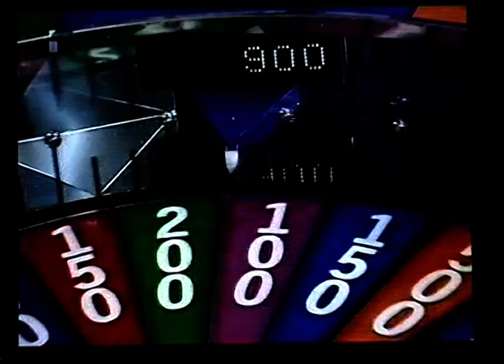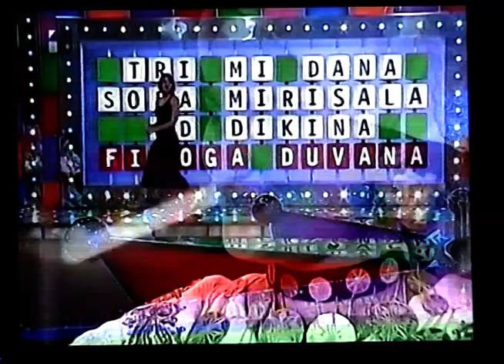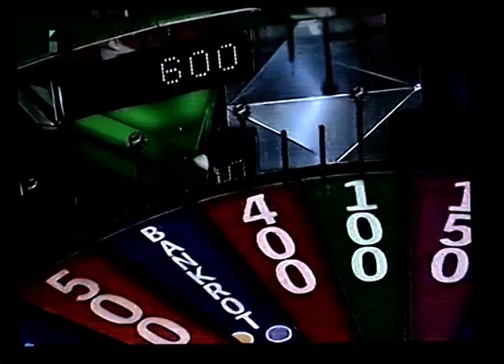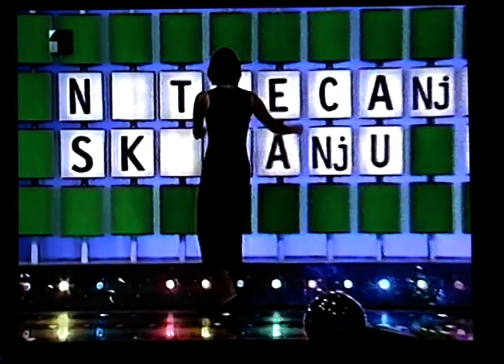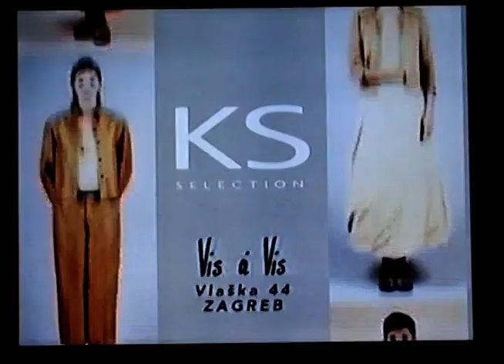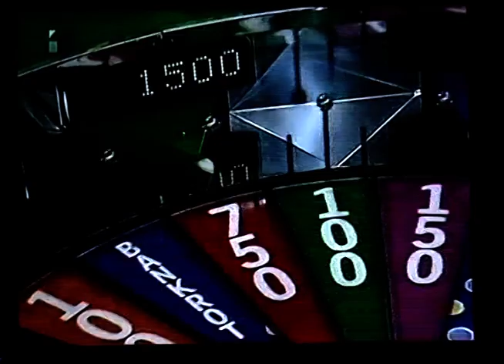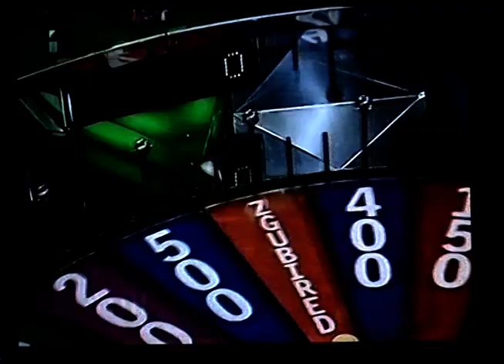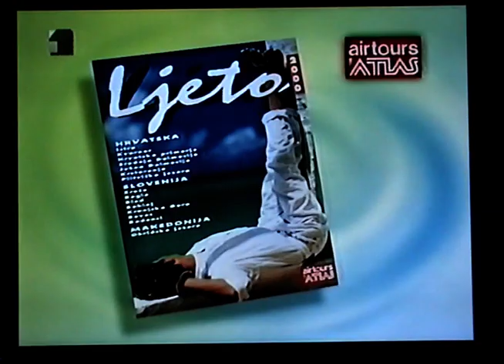Kolo sreće, HTV 1, 2000.